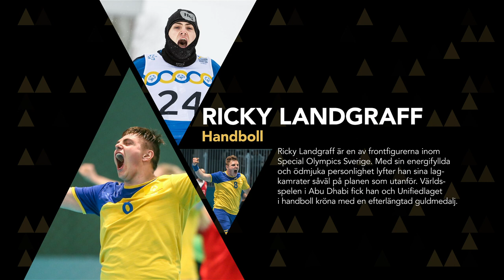Årets prestation inom Special Olympics - nominerade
Jimmy Andersson, Ricky Landgraaf och Mike Malmer är nominerade till Årets prestation inom Special Olympics på Svenska Parasportgalan 2020.